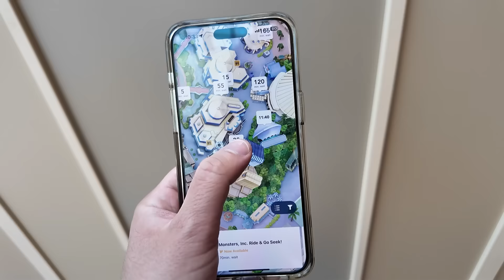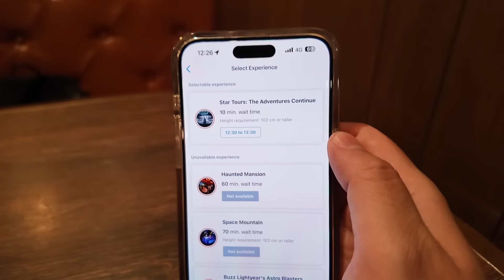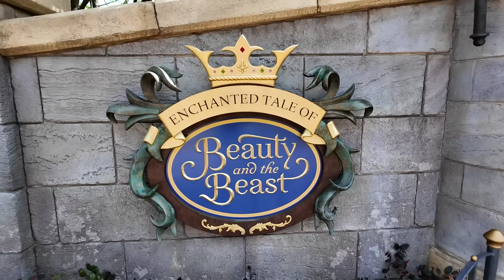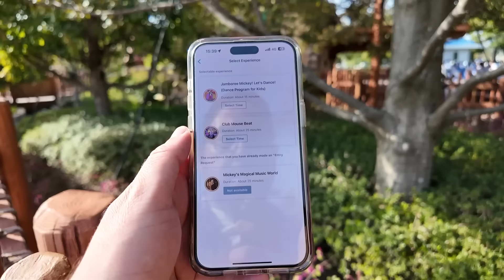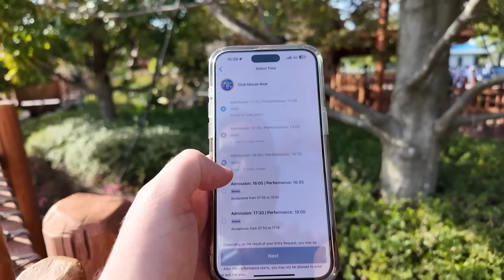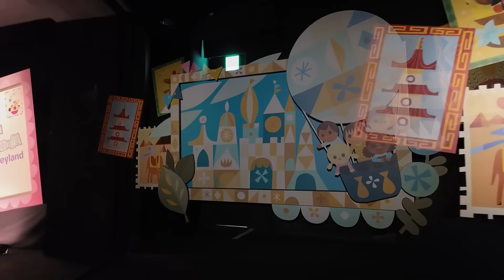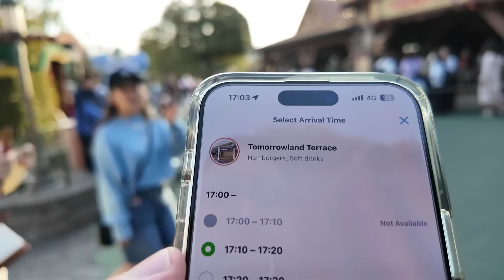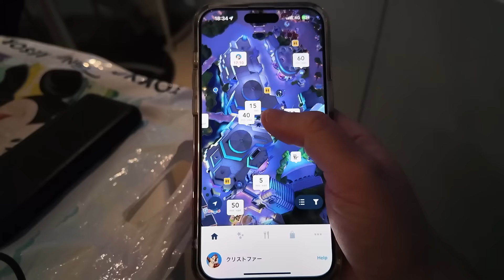Tokyo Disneyland Weekend Crowds | How Busy It Really Is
My advice is always to avoid weekends if possible. So, I don’t follow my advice, so I visit on a Sunday to see how bad the crowds can potentially get. I share my tips on navigating the crowds if you plan to visit on a weekend.

TIMESTAMPS
00:00 Spending a Sunday at Tokyo Disneyland
01:28 Wait times
02:30 Priority Passes & Disney Premier Access
04:45 Lunch at Hungry Bear Restaurant
06:47 Wait times Again
09:34 Mark Twain Riverboat
13:26 Enchanted Tale of Beauty and the Beast
16:45 Quacky Celebration ★ Donald the Legend! Parade
18:25 Ice Cream Snack Break
21:15 Haunted Mansion
23:00 It’s a Small World
27:36 Dinner at Tomorrowland Terrace
31:23 Tips and Tricks for Weekend Visits
34:11 Wait times Once Again
35:19 Tokyo Disneyland Electrical Parade Dreamlights

Amy&Andy
Angela
Anuro3
Barb
Beth S.
Bill Wilson
Bnutb
Cat Y
Chanelle M.
Dana S.
David N.
Emily B.
Gavin
Jan C.
Jason C.
Jennifer D.
Karen T.
Kristen L.
Lauren C.
Molly S.
Neil T.
NoiresDusk
Rachel
RODOTOURS V.
Roz
Sandra C.
Sarah H.
Sonia M.
Susan G.
Travis H.

Hi, 👋🏽 My name is Chris, aka TDRExplorer, and I started sharing my theme park adventures. Over the years, TDRExplorer has become a resource for passionate theme park fans looking to make the best of their trips to Asia. Including Tokyo Disneyland and Universal Studios Japan!